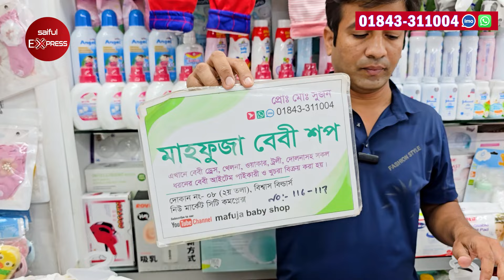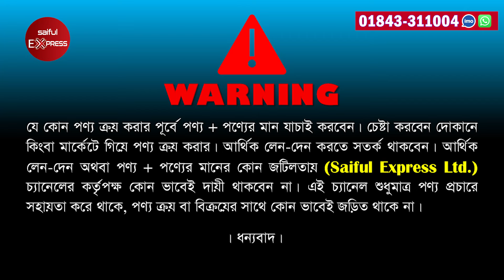রাম্পার সেট/গেঞ্জি সেট🔥বাচ্চাদের শীতের পোশাক | Baby Winter Dress Collection 2025 | Baby Romper Dress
দোকানের ঠিকানা: মাহফুজা বেবী শপ
দোকান নং-০৮, ১১৬, ১১৭ (২য় তলা), বিশ্বাস বিল্ডার্স, নিউমার্কেট সিটি কমপ্লেক্স, ঢাকা।

বাচ্চাদের শীতের পোশাক পাইকারি মার্কেট,বাচ্চাদের শীতের পোশাক,কম দামে বাচ্চাদের শীতের পোশাক,বাচ্চাদের শীতের পোশাকের পাইকারি বাজার,শীতের পোশাক,বাচ্চাদের রাম্পার সেট,কমদামি বাচ্চাদের শীতের পোশাক,বাচ্চাদের পোশাক,বাচ্চাদের শীতের পোশাক নিউ কালেকশন,শীতের পোশাক পাইকারি,বাচ্চা শীতের পোশাক,শীতের পোশাকের পাইকারি বাজার,বাচ্চাদের শীতের পোশাক ২০২৩,বাচ্চাদের শীতের পোশাক পাইকার,বাচ্চাদের শীতের পোশাক পাইকারি,উন্নত মানের বাচ্চাদের শীতের পোশাক,শীতের ‍মুজা